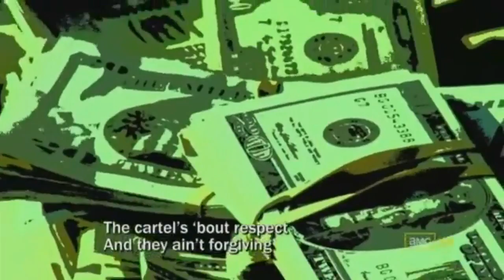Breaking Bad - Top 5 de las mejores canciones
Breaking Bad, es la mejor serie en su tipo, en ella encontramos buenas escenas, buenos actores y por supuesto buenas canciones que están presentes en las mejores escenas.